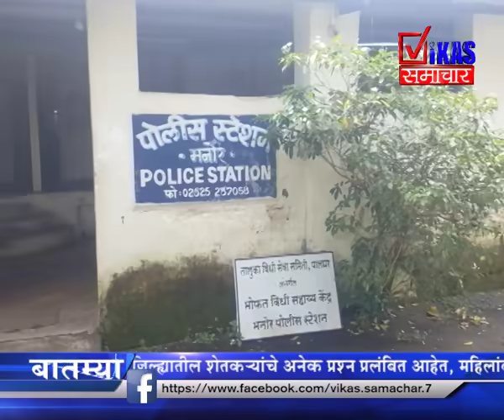पालघर: त्या वीटभट्टी मालकाविरुध्द मनोर पोलीस ठाण्यात गुन्हा दाखल.